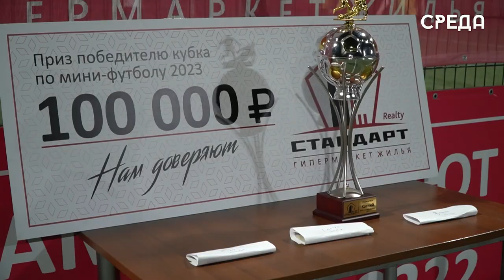Заключительный турнир по мини-футболу прошел на поле «Анжи-Арены» в Каспийске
В течении четырех недель в Каспийске на базе «Анжи Арены» проходил турнир по мини-футболу, приуроченный ко Дню города. Команды состояли из каспийских участников. 7 октября состоялись финальные игры, где был определен победитель. Отметим, что организаторами являются администрация города при финансовой поддержке строительной компании «Стандарт-риелати».